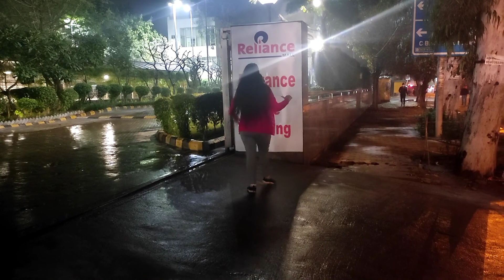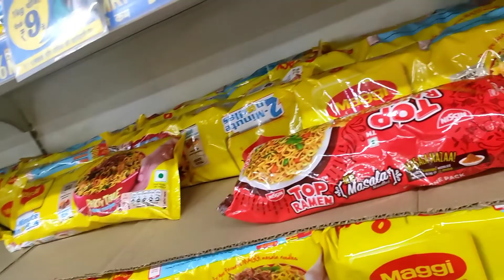Delhi ke Lockdown Mai Mall....😳😰...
Shopping Vlog in Weekend curfew in Delhi...
Grocery Shopping only.
Delhi Reliance Mall in vikas puri near uttam nagar...
Vikas puri Aggarwal Shop...

Also on Mx Taka Tak
Rigels Together

Rigels Together